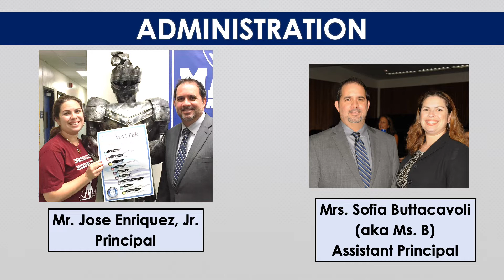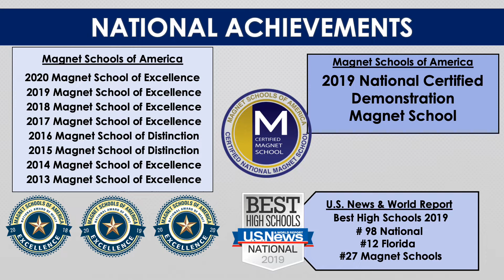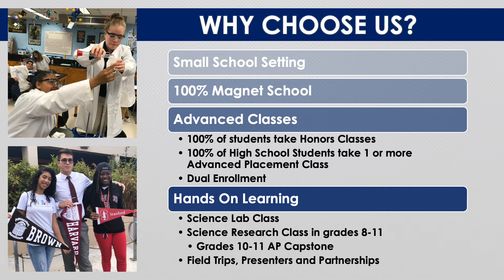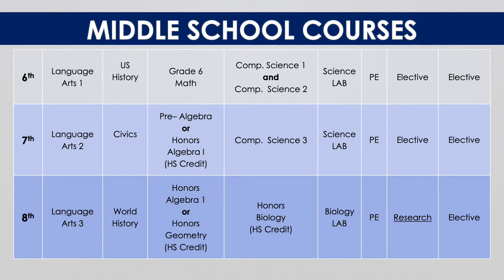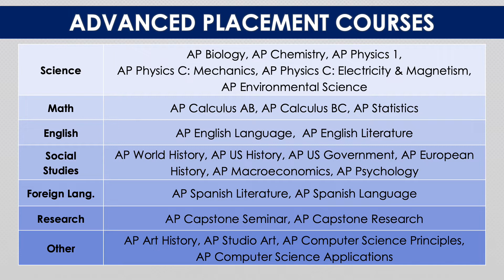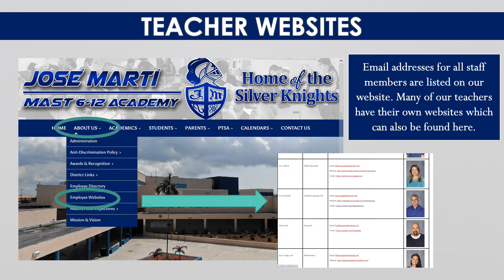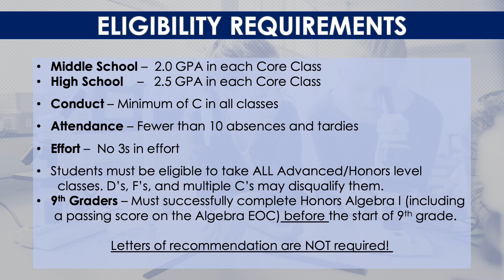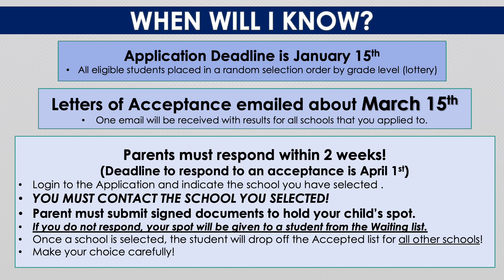2020 Magnet Showcase Presentation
Thinking of applying to our school? Learn about what sets us apart from other schools.